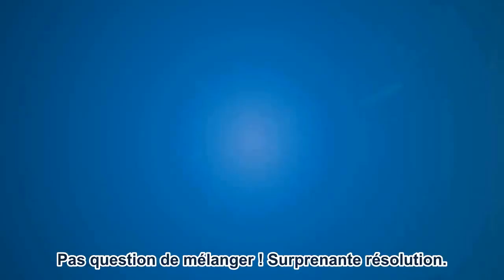Laeticia Hallyday, Pascal, mariage discret – André Boudou humilié